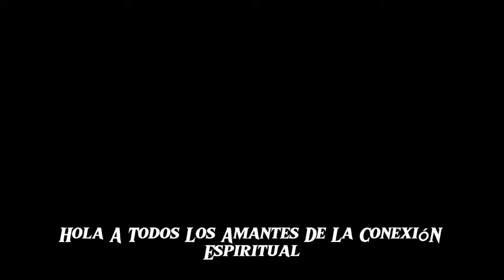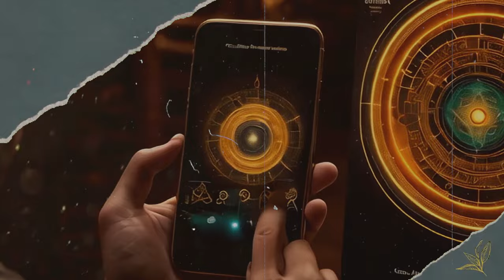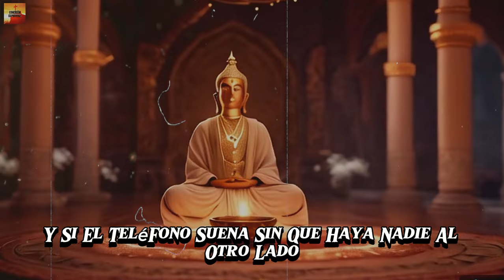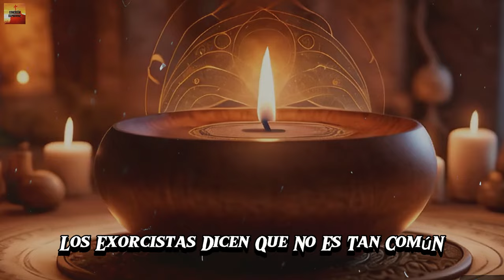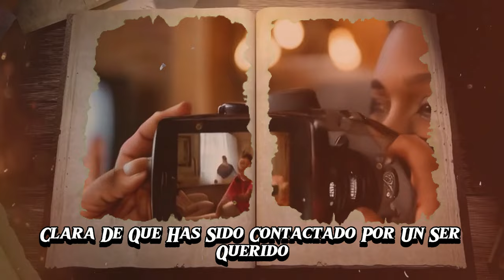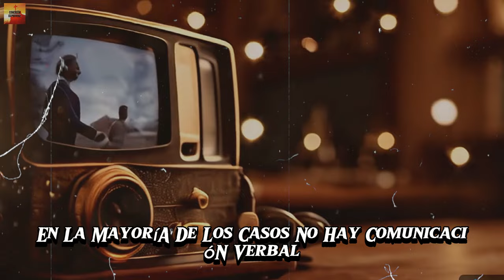🌈🕊️"Comunicación Con el Más Allá: Descifra Las Señales de Familiares Muertos a tu Alrededor"🌈🕊️